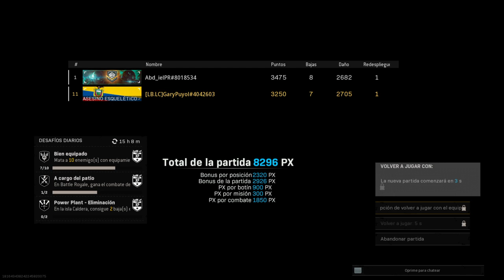Call of Duty®: Modern Warfare®_20220125115110